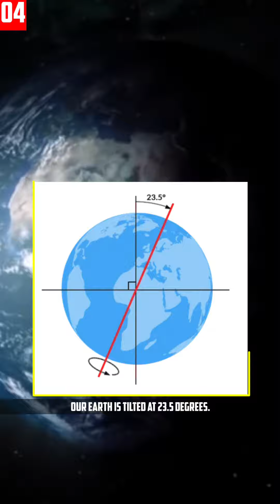What If There Was No Moon 😱